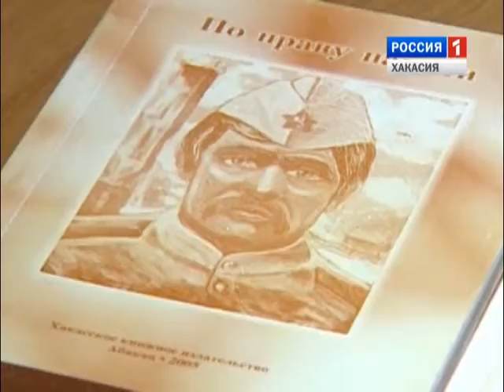Культура Хакасии. Выпуск 16 от 25 11 2015